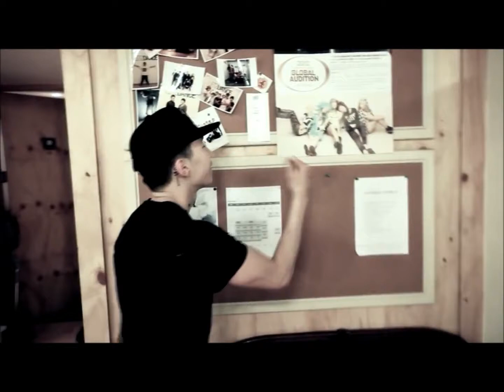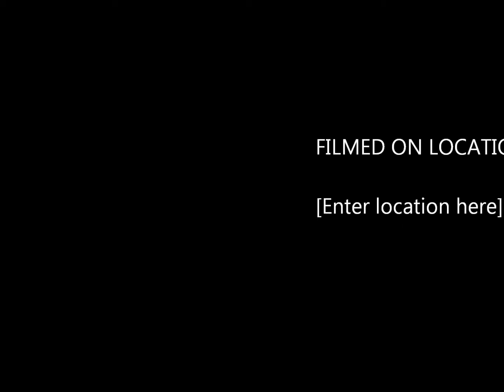Know Your Name - Jay Park (English Version)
I TAKE NO OWNERSHIP OF THIS VIDEO